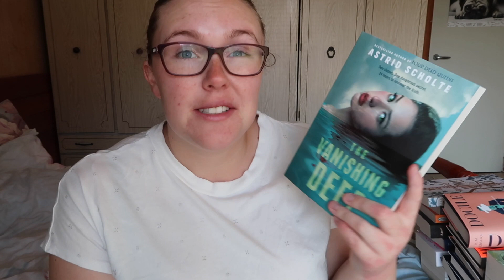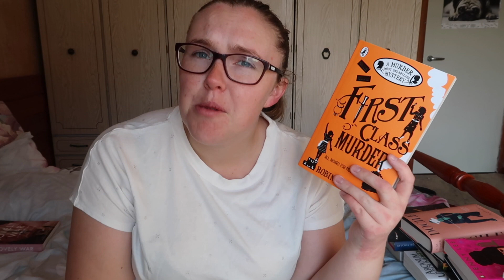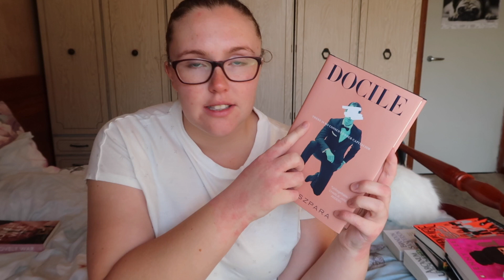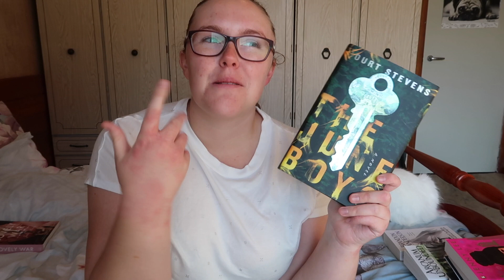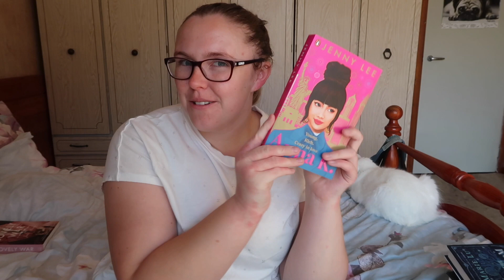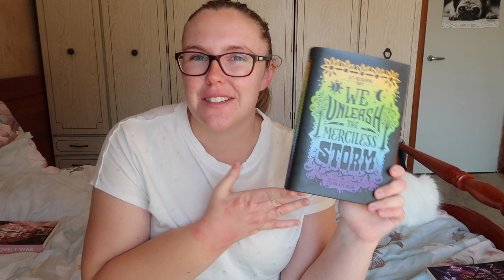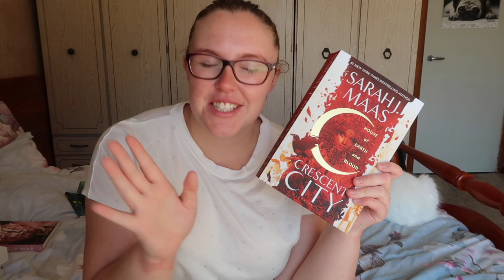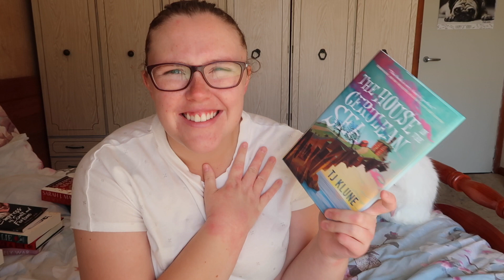MARCH BOOK HAUL 2020